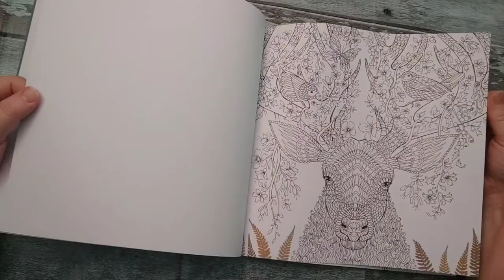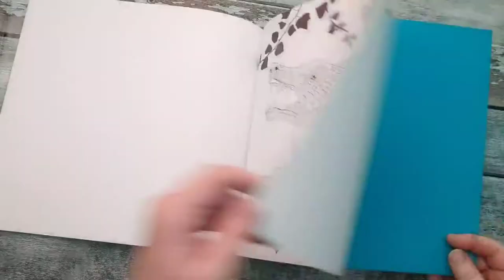Mythologica Beasts to Color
This is a flip through of the coloring book Mythological beasts to color.  Images are single-sided and the sheets are perforated so that you can remove them.  The illustrations are nicely done with some slight decorative elements done to the page.  The paper is thicker than what you would normally find on Amazon which is great.

I hope this flip through help someone decide whether or not they would like to add this to their library.

Videos are meant for adults.